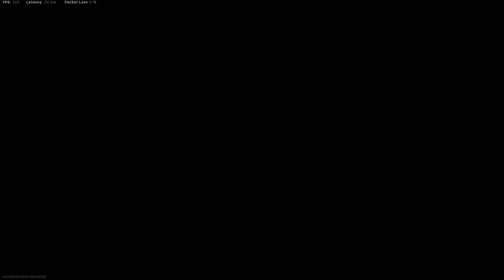HOW I SPECTATED the YOUNGEST HACKERS in WARZONE TWICE and caused CHAOS (Modern Warfare Warzone)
Today's video is HOW I SPECTATED the YOUNGEST HACKERS in COD WARZONE TWICE and caused CHAOS. This Hacking has to come to a STOP sheesh. This is by far the YOUNGEST HACKERS in WARZONE. The Spectating was insane. Thanks in advance

^^97% GOES TO STOGG USING THE LINK ABOVE!^^

💥 Social Media💥